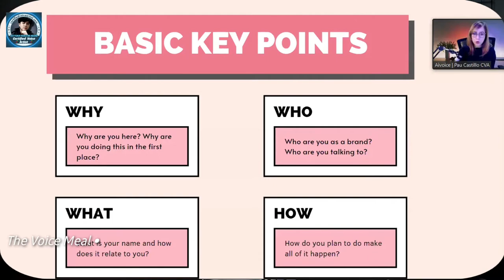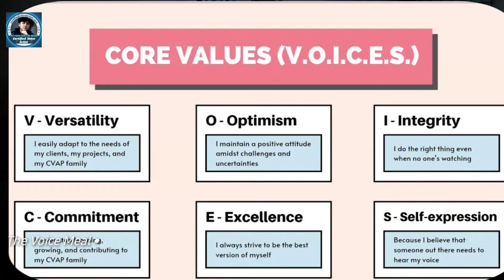CVAP Day 1 Vlog - The Voice Meal | Casey Neil De Guzman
This is the updated version of my CVAP Day 1 Vlog

You can check my works here!

Certified Voice Artist
The Voice Meal | Casey Neil De Guzman